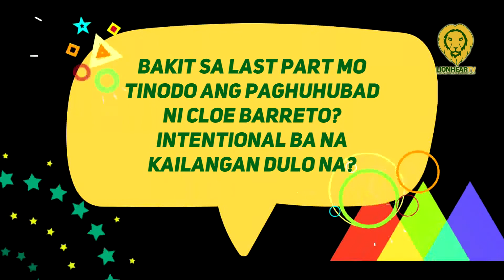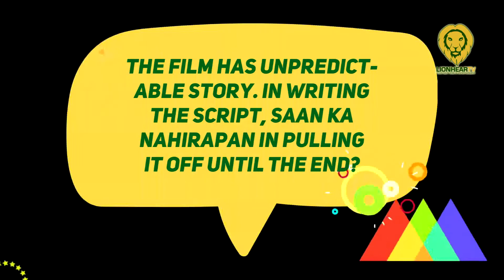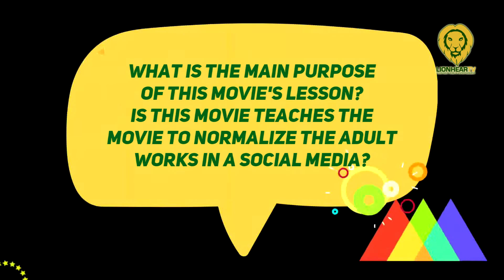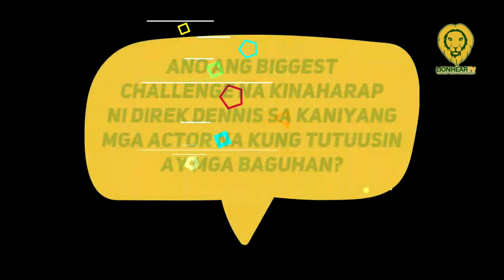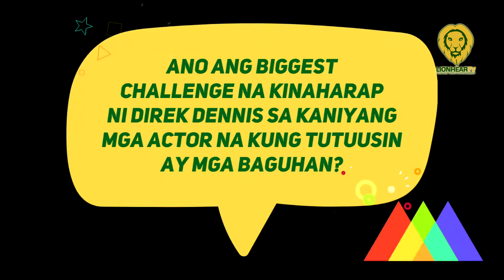Direk Dennis Marasigan nagpaliwanag kung bakit sa huli nag-all out si Cloe Barreto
Theater, TV and film director Dennis Marasigan has made a reputation as a very serious megman, having worked at the helm of many thought-provoking projects.